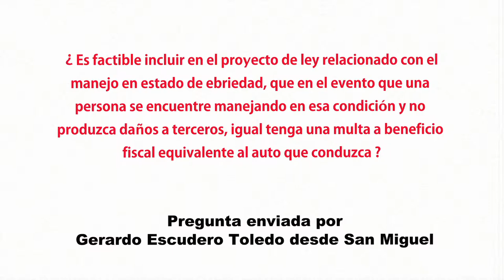Diputado Gustavo Hasbún Selume (UDI) sobre sanciones por conducir en estado de ebriedad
Responde una pregunta del ciudadano Gerardo Escudero de la comuna de San Miguel, quien consulta si sería factible incluir en el proyecto de ley relacionado con el manejo en estado de ebriedad, que en el evento que una persona incurra en esta falta y no produzca daños a terceros, igual reciba una multa a beneficio fiscal equivalente al auto que conduzca.